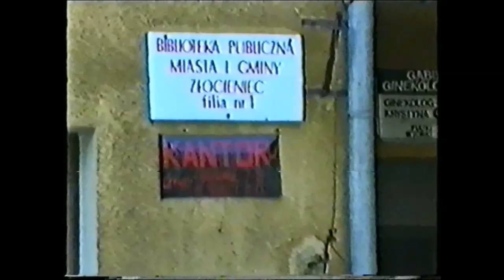Złocieniec dawniej...... 1993 rok